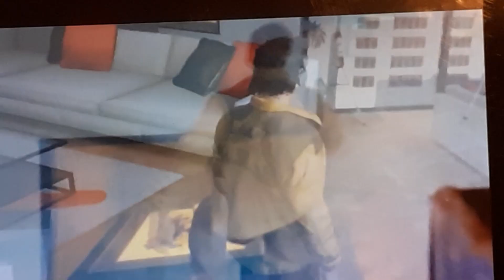science labs 02x01 agent 14 confronts Terry about quinns death